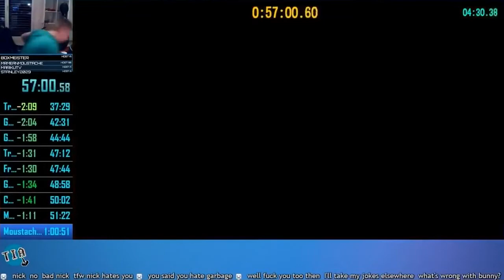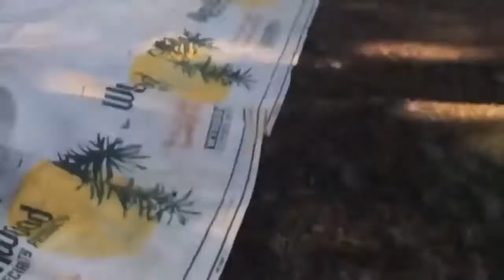Gamers losing temper - funny and angry. (Part 2)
Just funny video of angry gamers - part 2